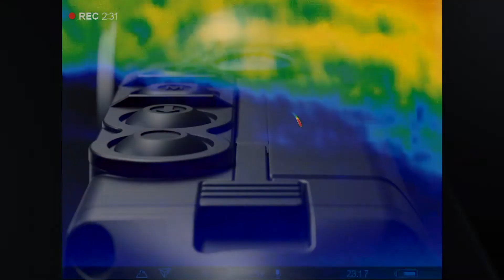Ever wondered what fireworks look like in Thermal?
Here's an unusual field test for the Helion 2 XP50 Pro: Fireworks!

See the thermal image of the crowd, a fire juggler, a sparkler and rockets galore at the Bishops Tachbrook Firework display in Leamington Spa, Warwickshire.

The Helion 2 XP50 Pro, handheld monocular records it all in a range of colour options with audio in amazing detail. And at 50 frames per second, its  640x480 17µm 25mK NETD thermal sensor is more than capable of capturing the excitement of the event.

Thanks to the event organisers and volunteers for another great bonfire night!